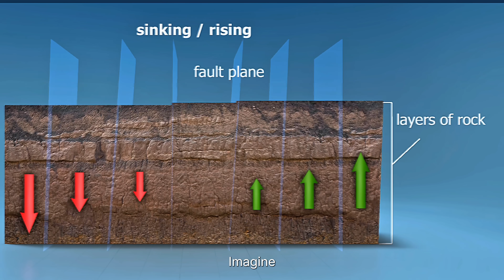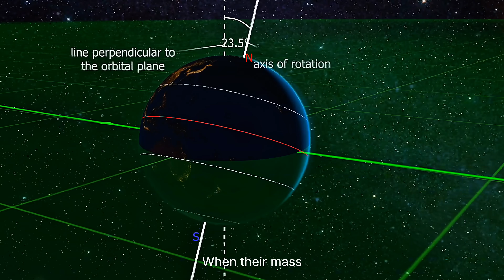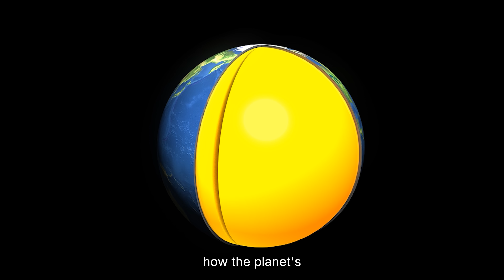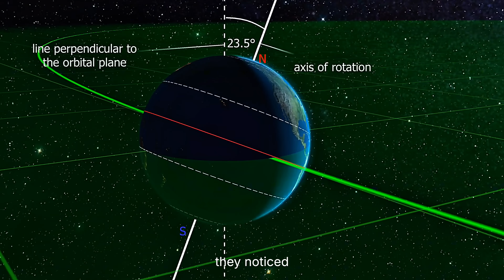M8.8 Megaquake Shifted Earth's Spin, Axis… Even Time Moved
A magnitude 8.8 megathrust earthquake struck off Russia’s Kamchatka Peninsula on July 29, 2025 — one of the strongest seismic events of the century. What followed was unprecedented. The rupture shifted billions of tons of rock, altered Earth’s rotation by measurable microseconds, displaced the planet’s internal figure axis, and produced rare data that scientists are still analyzing. This wasn’t just a regional disaster — it was a planetary-scale event recorded in real time by satellites, GPS arrays, and deep-ocean sensors.

In this documentary-style breakdown, we examine how the quake unfolded, why the Kuril–Kamchatka subduction zone is one of the most dangerous on Earth, and how a rupture of this scale can physically move continents and disturb the planet’s rotational balance. We explore what the data shows, how tsunamis formed and behaved near the epicenter, and what these observations reveal about the physics of mass redistribution inside Earth.

Scientists now believe this megathrust was more than an earthquake. It was a rare natural experiment that exposed how sensitive the planet is to major shifts in mass — and how human activity, from groundwater extraction to melting ice sheets, is also influencing Earth’s balance. This video breaks down the mechanics behind these changes and what they mean for the future of global geophysics, early warning systems, and tectonic risk zones.

If you’re interested in seismic science, tectonic processes, tsunamis, or how Earth responds to extreme forces, this deep-dive gives a clear and factual look at one of the most important geological events of the decade.

CHAPTERS:
0:00 Planet Reacts Instantly
1:00 The Fault Snaps
2:04 Local Chaos Begins
4:01 Earth’s Balance Shifts
6:01 Human Forces Revealed
7:21 The Next Big Question